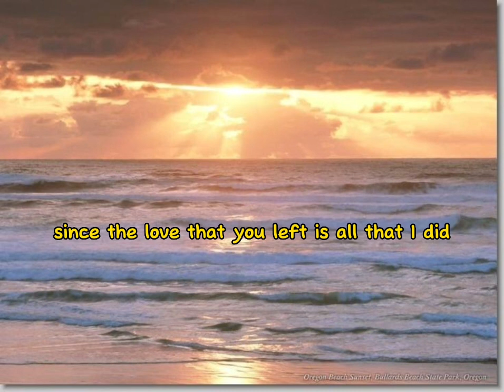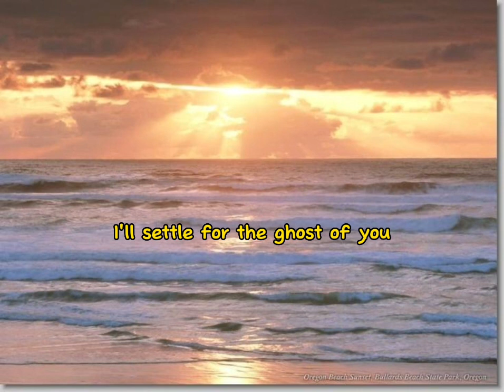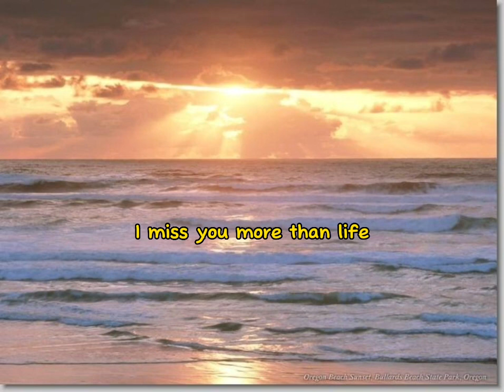Ghost (lyrics) - Justin Bieber